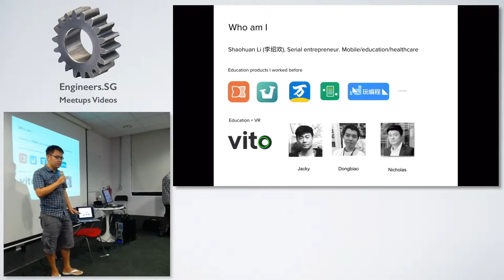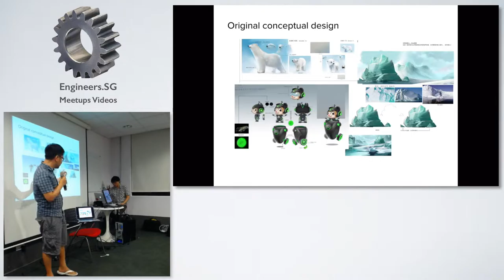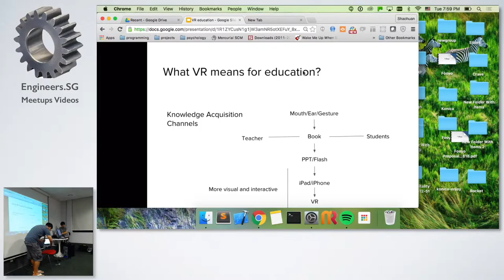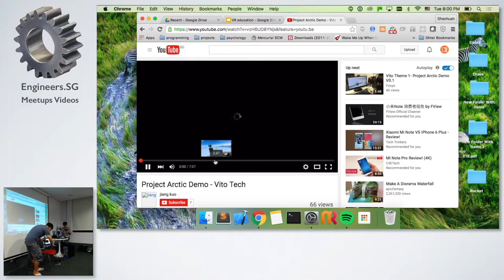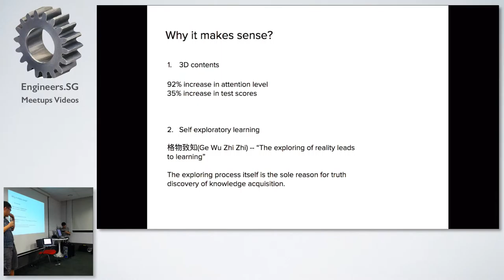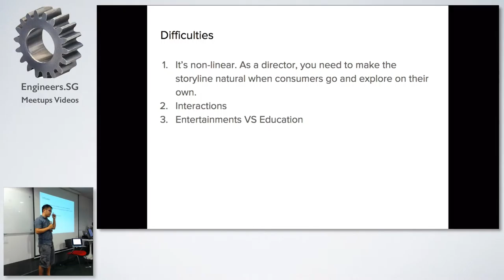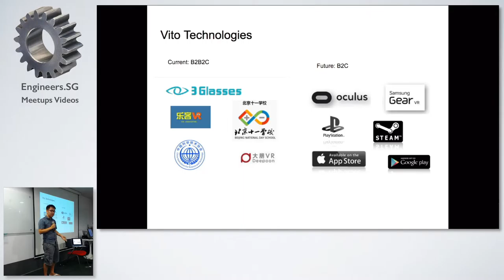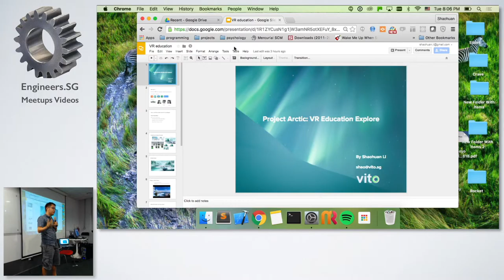Project Arctic: VR and Education - Singapore Virtual Reality Meetup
Speaker: Li Shaohuan (Vito Technologies)

VR is changing the way knowledge can be delivered through 3D immersive content. Shaohuan will share more details about his new VR education startup, Vito Technologies, that he's building with partner Jiang Kuo, and how they are adopting VR into education and learning initiatives. They’ll also provide a demo of their latest project, ‘Project Arctic’.